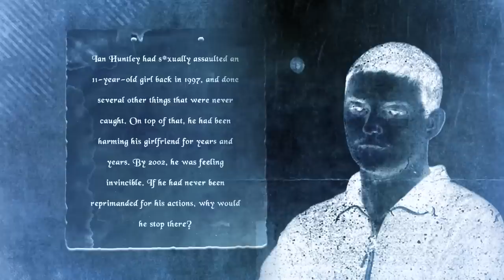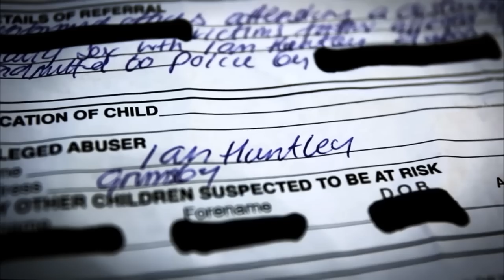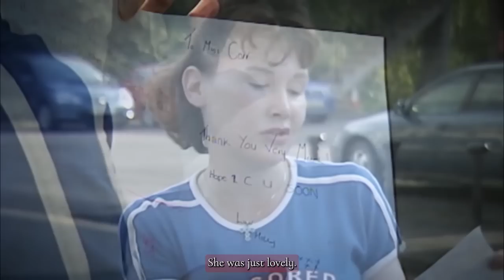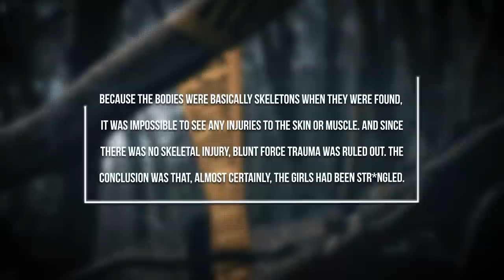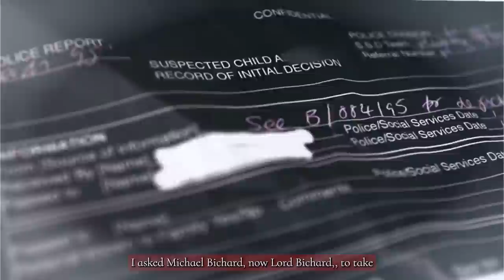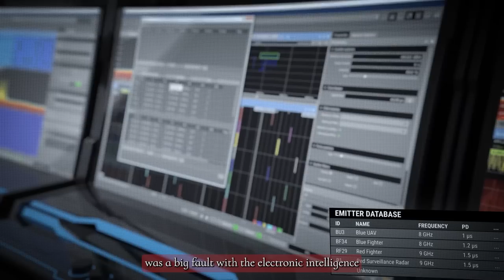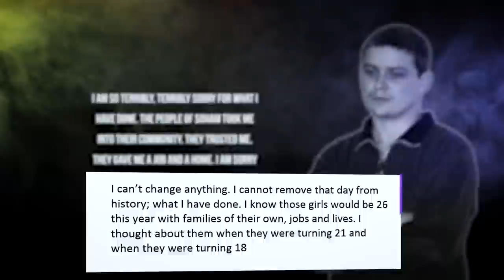The 10YO Girls That Were Brutally Killed by Their Carer | Anna Uncovered